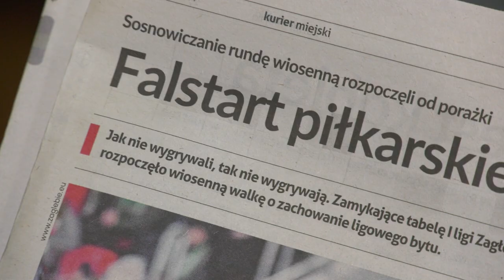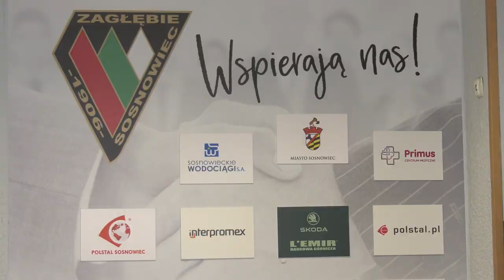Zagłębie na sprzedaż 06.03.2024